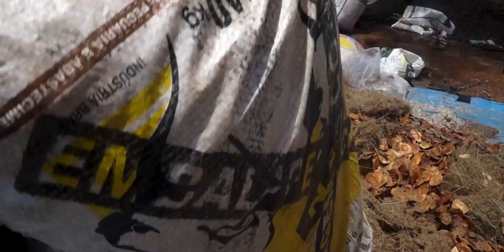P4F's Forest Ventures - Sementes